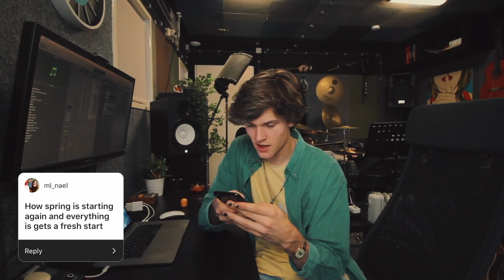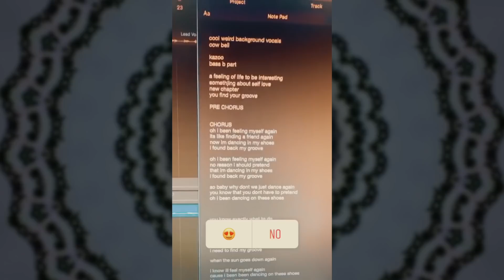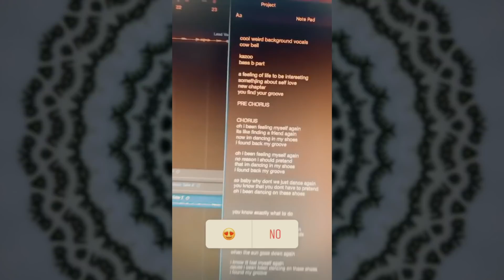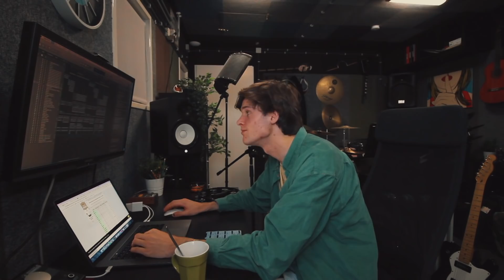My Instagram followers write a HAPPY SPRING SONG! | STORY SESSIONS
I wrote a song with you guys and it turned out to be a happy spring song about getting back in the groove!! I ~ l o v e ~ it!